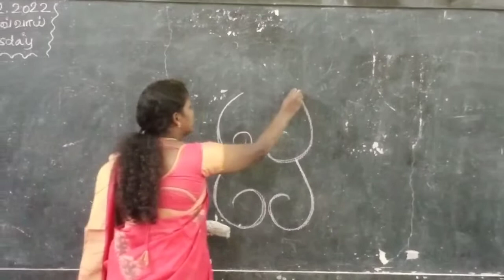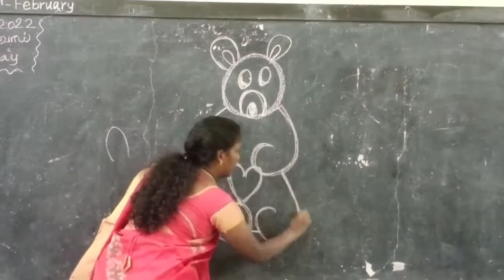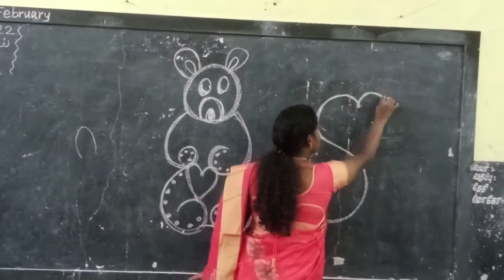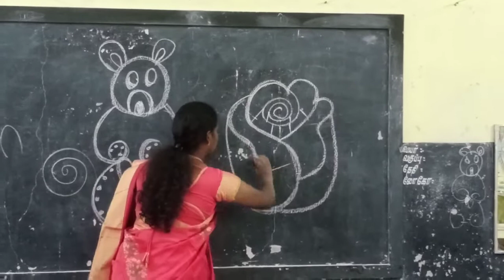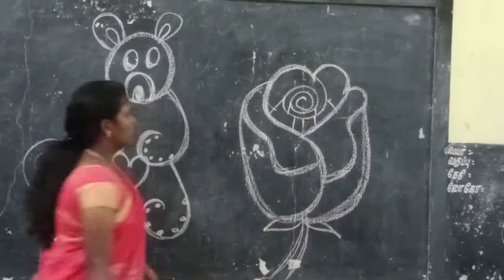Easy drawing / Number Using Drawing/ Teddy bear drawing/ Rose drawing / illam thedi kalvi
Easy to make teddy bear drawing
# Easy To make Rose Drawing
# simple drawing
# simple Art for the students
# easy art
illam thedi kalvi drawings